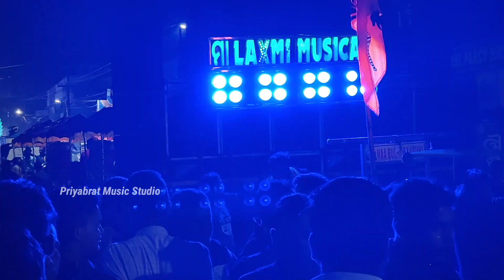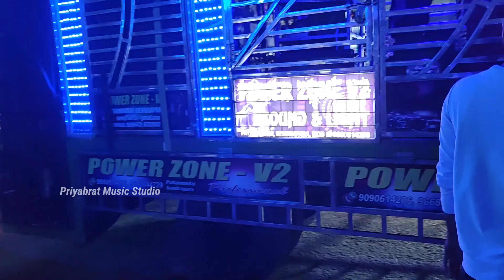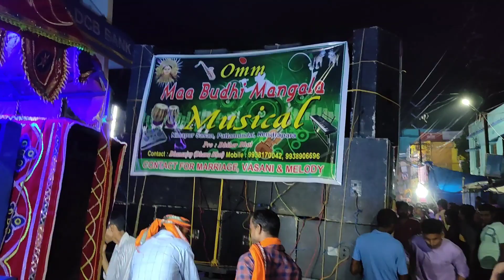Kendrapara Durga Puja Popular Bhasani Pattamundai 100+ Meda ,ଚାଲ ବୁଲି ଯିବା ପଟ୍ଟାମୁଣ୍ଡାଇ ଦୂର୍ଗା ପୂଜା